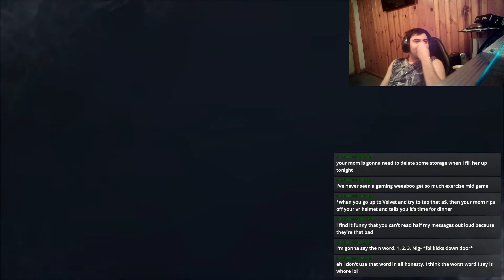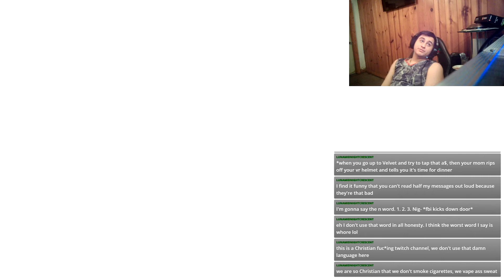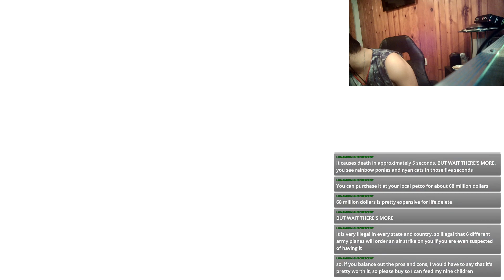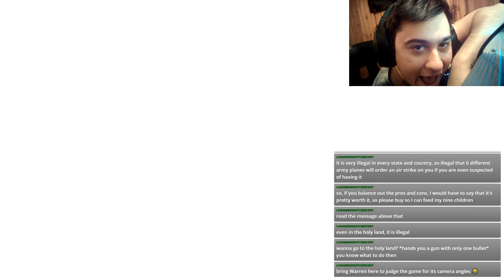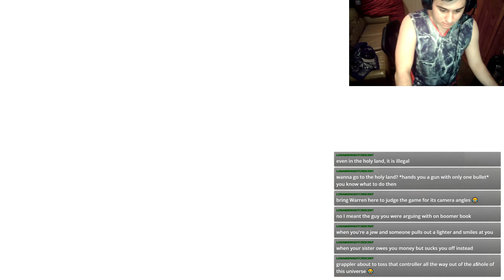We're reaching the climax of this game | WEEABOO CRINGE | Tales of Berseria | Twitch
Yo, what is up guys, it's ya boy, grappler senpai here, with another Stream Highlight!

why don't you join the grappler squad here?

I stream every weekend day!

My username:
Grappler_senpa1